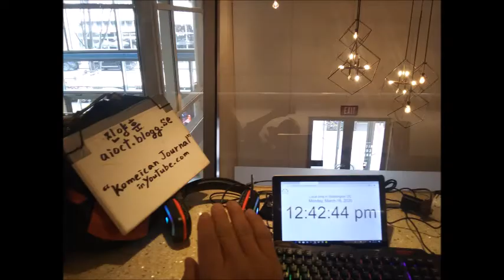Mar 15,16 2020 sun,mon in Starbucks,Washington d c